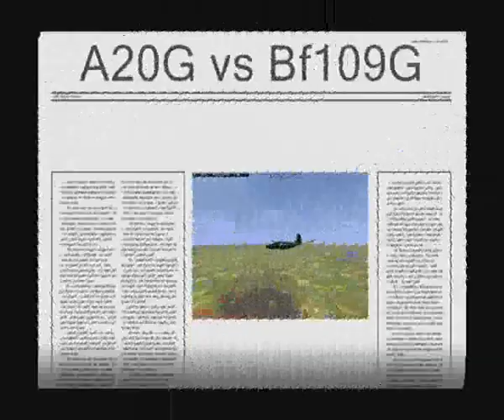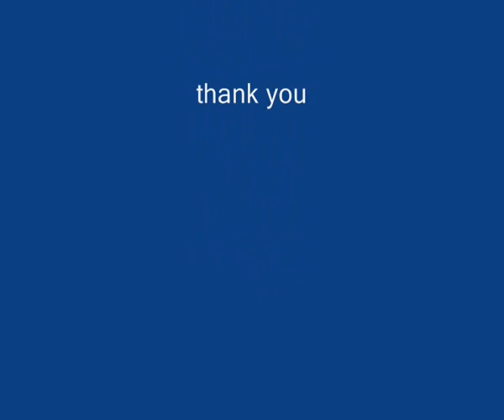il2 movie, second try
if thers HD, please watchit in that, this is my second try to make a film, used bandicam for video capture